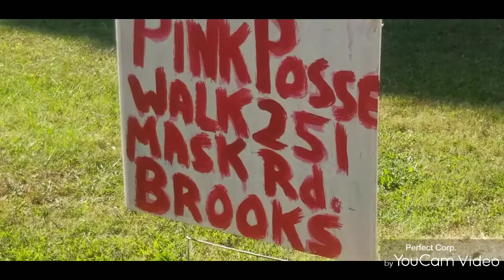Barbie Beach (PINK POSSE)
Barbie Beach  Think Pink /Pink Posse